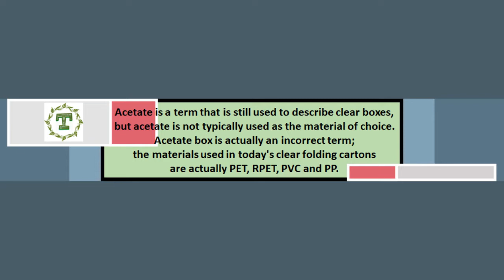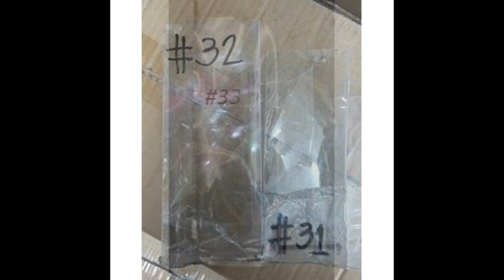Clear Acetate Box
Acetate is a term that is still used to describe clearboxes, but acetate is not typically used as the material of choice. Acetate box is actually an incorrect term; the materials used in today's clear folding cartons are actually PET, RPET, PVC and PP.

Wide Selection of items, products & services to choose from.
WE ARE OPEN FOR RESELLERS!
May send us PM for orders and inquiries.
We ship thru Lalamove/Borzo/Nationwide.

Place your orders now! 🤩

May check our pages too for other products and legitimacy.